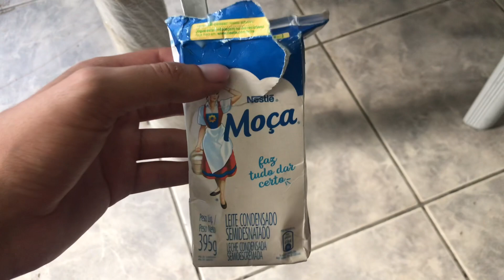leite condensado moça é bom?